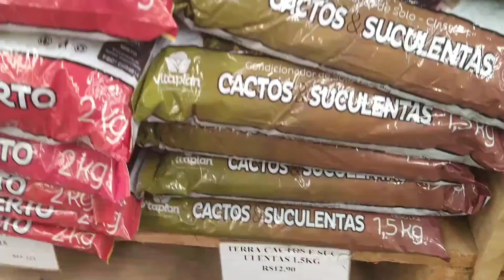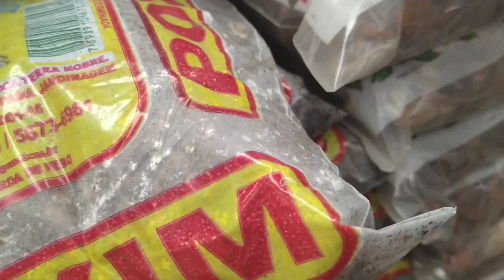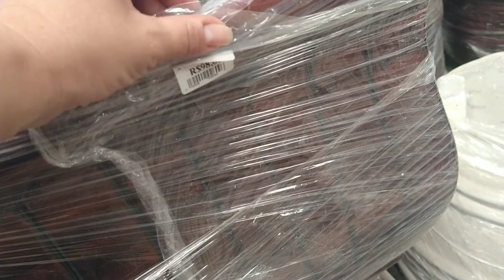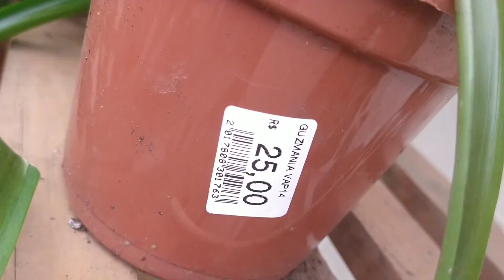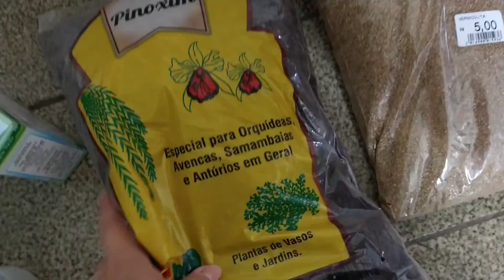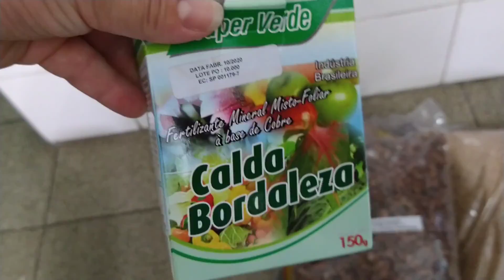PASSEIO AO AQUARIO DE ITAQUERA + PLANTAS + VASOS + ECONOMIA POR FABIANA RIZZUTO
Olá meninas lindas e meninos também, espero que gostem do vídeo,PASSEIO AO AQUARIO DE ITAQUERA + PLANTAS + VASOS + ECONOMIA  POR FABIANA RIZZUTO

✔ Comente
✔ Compartilhe

QUER RECEBER SEU DINHEIRO DE VOLTA PELAS COMPRAS FEITAS PELA INTERNET? É SÓ CLICAR NO LINK.